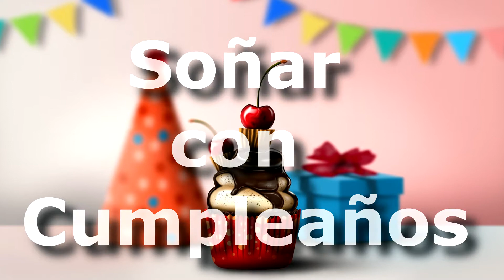Cumpleaños - Soñar con cumpleaños, pastel, regalos, festejo de cumpleaños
Significado de soñar con cumpleaños, pastel, regalos, festejo de cumpleaños

Late Night Feeler